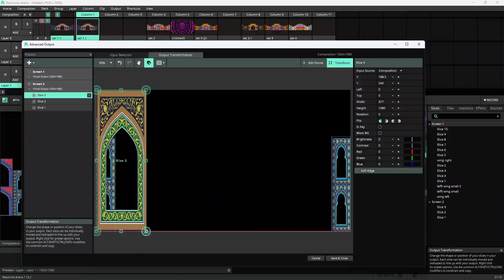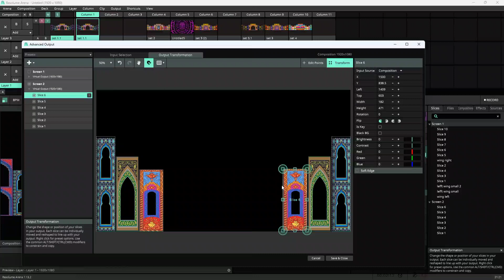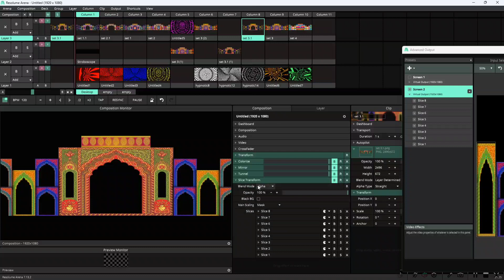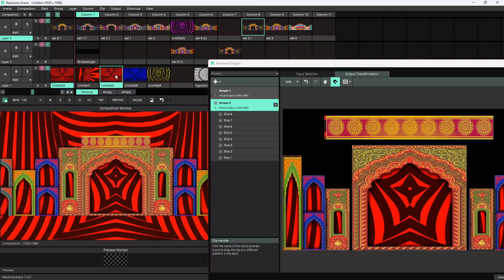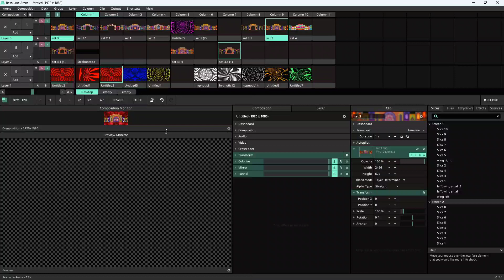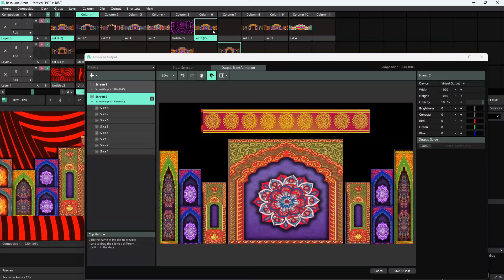Resolume Arena Software 7. Slice Kese banaye 🔥 stage makeing ...